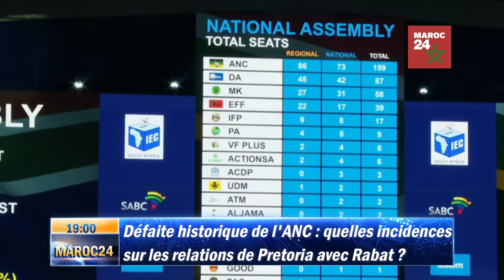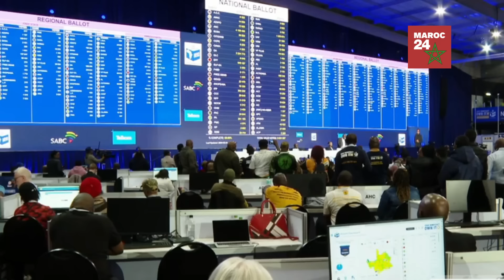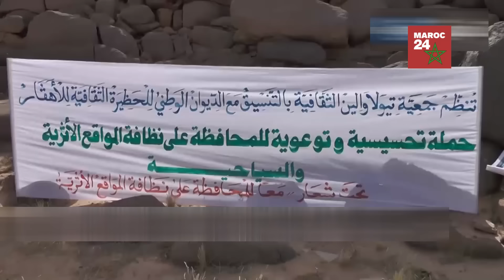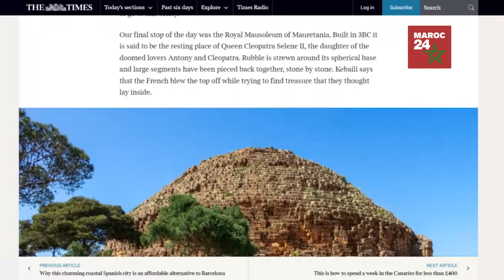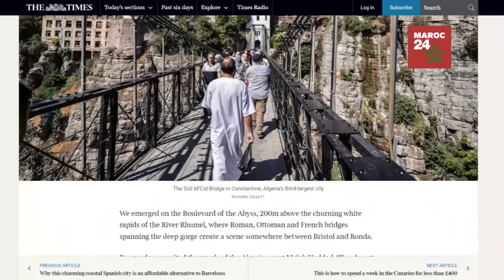Maroc: Défaite historique de l'ANC, l’Algérie veut concurrencer le Maroc, Blinken remercie Mohamed 6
Bienvenue dans notre flash info ! Aujourd'hui, nous vous apportons les dernières nouvelles marquantes. La défaite historique de l'ANC pourrait avoir des répercussions sur les relations entre Pretoria et Rabat. Pendant ce temps, l'Algérie ambitionne de concurrencer le Maroc dans le secteur du tourisme. Par ailleurs, les États-Unis ont exprimé leur gratitude à Sa Majesté le Roi pour l'aide humanitaire envoyée à Gaza et ont souligné l'importance du soutien du Maroc à l'initiative du président Biden. Restez informés en vous abonnant à notre chaîne et en activant les notifications pour ne rien manquer de l'actualité marocaine et internationale !

Maroc, ANC, Pretoria, Rabat, relations diplomatiques, Algérie, tourisme, concurrence, États-Unis, aide humanitaire, Gaza, Sa Majesté le Roi, soutien, initiative Biden, actualités, flash info, Projets du Maroc.

Maroc 24 est une chaîne d'actualités marocaine dédiée à fournir des informations régulières sur divers sujets, allant du Sahara marocain (également connu sous le nom de Sahara occidental marocain) aux développements politiques et économiques, en passant par les événements sportifs. Nous sommes également engagés à couvrir l'actualité royale, notamment les initiatives de Sa Majesté le Roi Mohammed VI, ainsi que les relations entre le Royaume du Maroc et ses voisins, tels que l'Algérie, l'Espagne et la France. Réservez votre billet de ferry avec